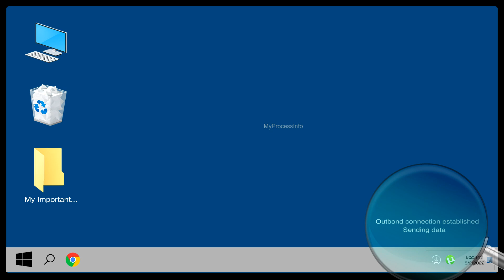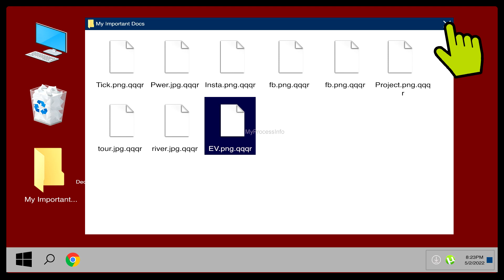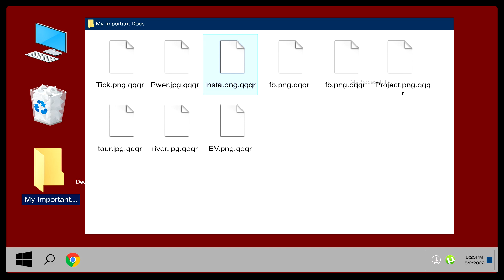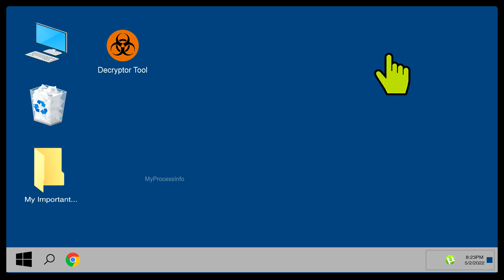Ccps ransomware (.ccps) virus. [Is ransomware decryption possible?]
Is ccps ransomware (.ccps) virus removal and decryption possible? In this video, you will see the truth of the ccps ransomware malware. This virus is really very hard to remove manually but you can try some free removal tool to remove and decrypt .ccps extension files and can back your file normally.

Download and fix your problem:-